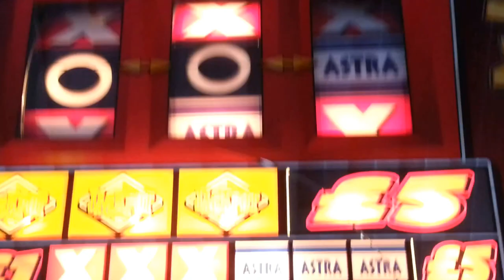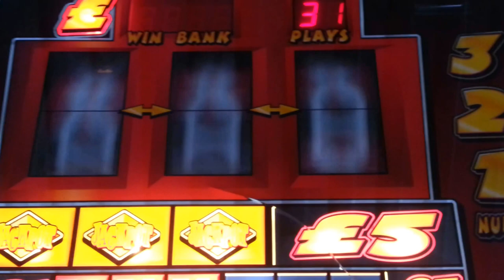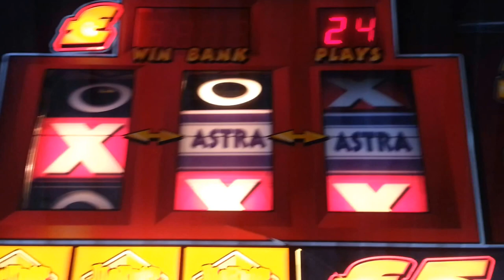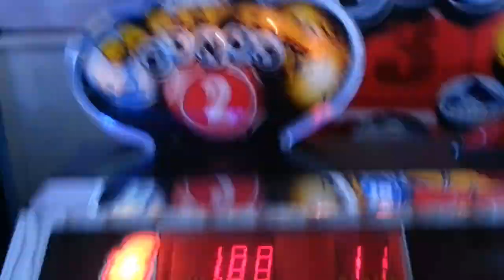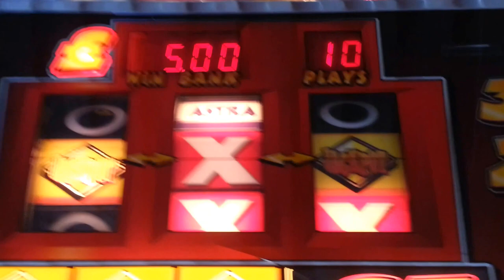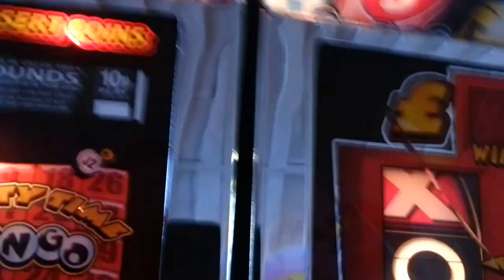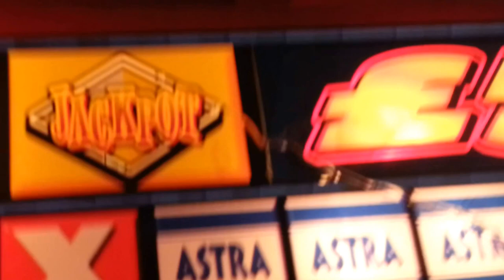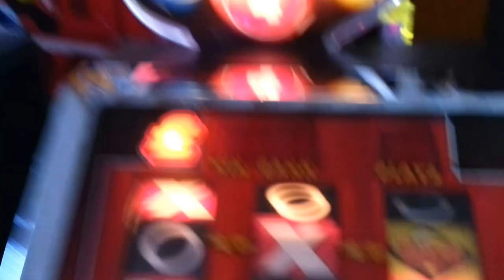£5 Challenge Party Time Bingo Fruit Machine at Clarence Pier Southsea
£5 in, What will i win?